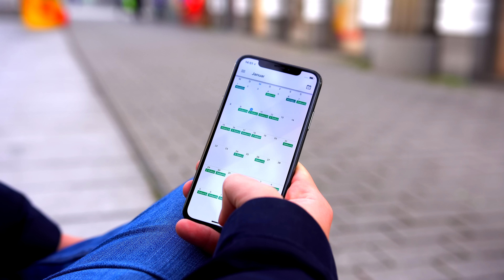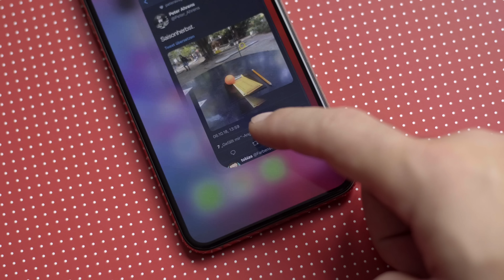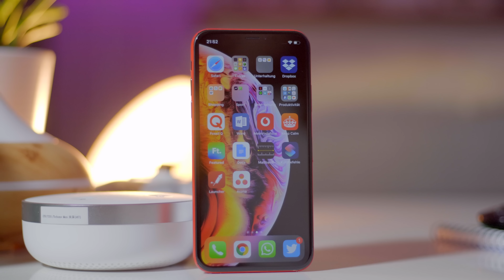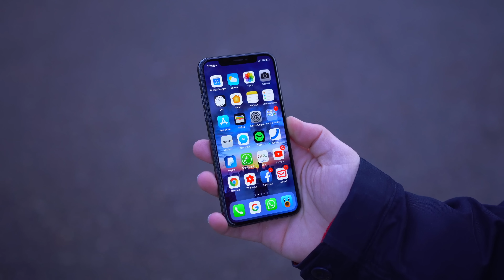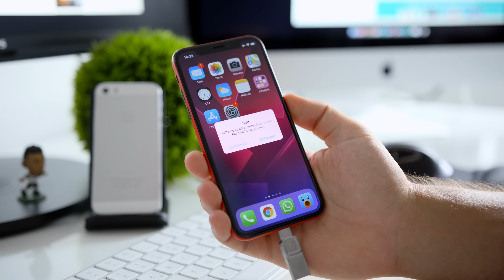iPhone XS MAX nach 1 Monat ❗️ | TechFloyd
Hier gibt’s das iPhone

Wenn du zu mir sagst „Ich bin dein größter Fan“, dann unterstütz mich

*Manche Links sind Ref-Links. Ihr könnt das gerne mal googlen aber ihr habt dadurch NICHT DEN GERINGSTEN NACHTEIL .Ihr unterstützt dadurch den Kanal hier, weil ich investiere das eingenommene Geld in neues Equipment, um coole Videos für euch zu machen. DANKE.